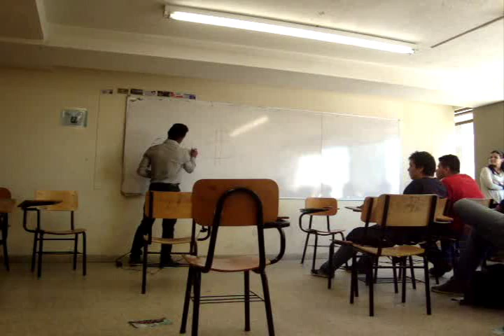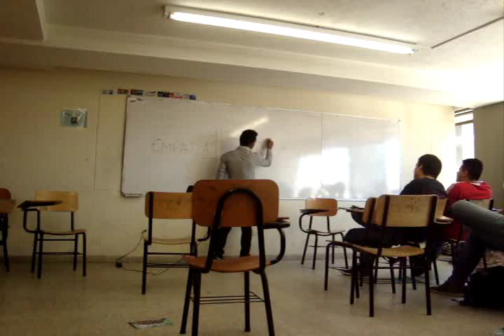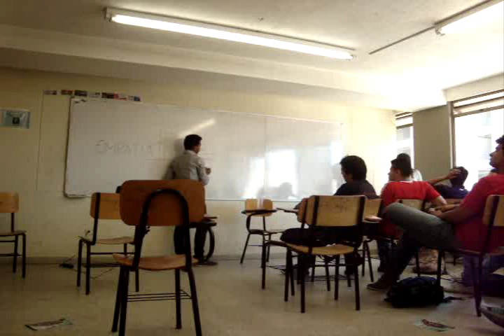TECNICAS DE NEGOCIACIÓN INTERNACIONAL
Tema Tratado con Estudiantes Universitarios de las Unidades Tecnológicas de Santander UTS.

1. Definición de Técnicas de Negociación
2. Técnicas de  Negociaciones que existen
3. Relación con la Programación Neurolingüística. (PNL)
4. Los Colores y las Técnicas de Negociación
5. Obstáculos en Una Negociación
6. Técnicas a Utilizar para Vencer los Obstáculos